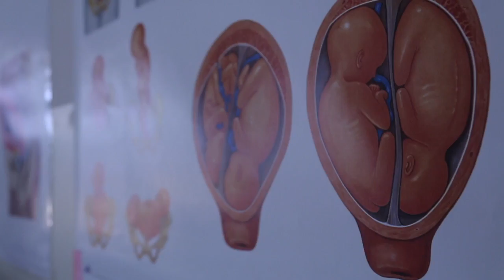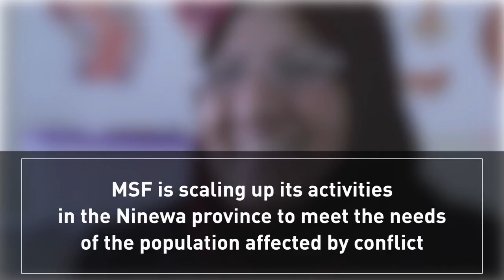Safe Delivery on the Fringes of the Conflict in Iraq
In Iraq's Tal Afar District, northwest of Mosul, a dire lack of functional medical facilities prevents the population from accessing health care. MSF opened a maternity clinic here in October 2016.